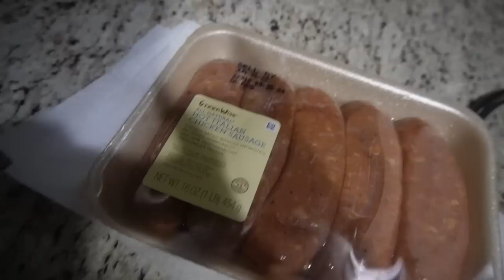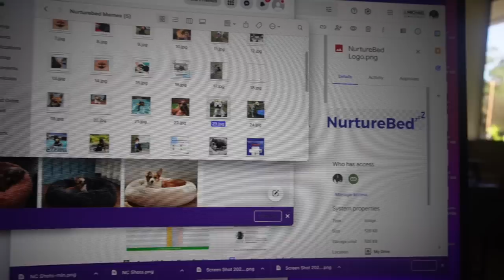work week in my life | 9-5 social media manager, productivity, tennis, new skincare favs, etc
Supergoop Glow Screen
Sunday Riley CEO Glow
Tan Lux Tanning Water
Our Place Cast Iron Always Pan

Casetify→ XOMELISSALUCY

What camera do you use? → Sony ZV E10